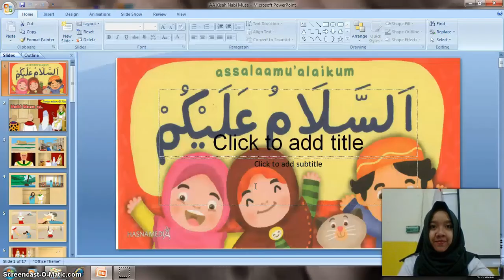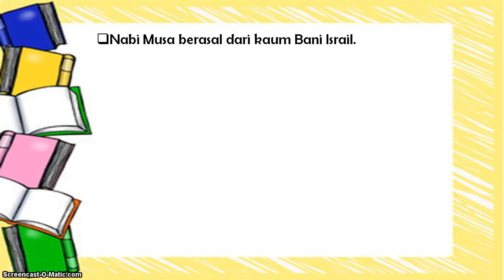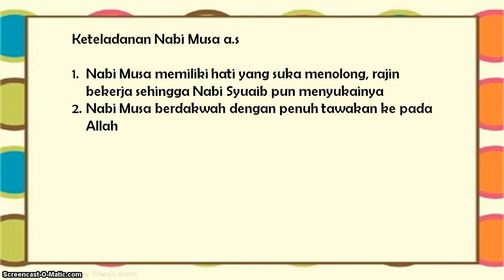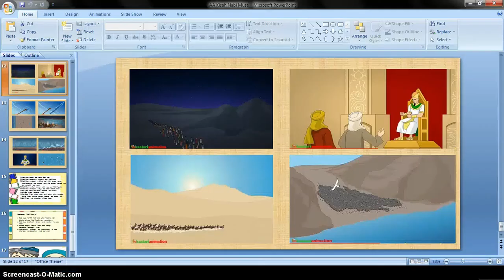BelajarbersamaSUKMA: Kelas 2 MI Islamiyah | Akidah Akhlak | Kisah Nabi Musa